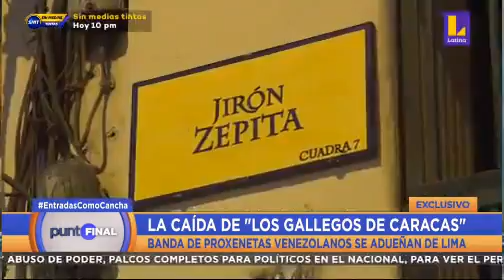avc REPORTAJE DIVINHOM 01MAY